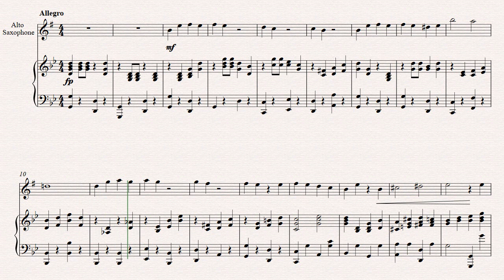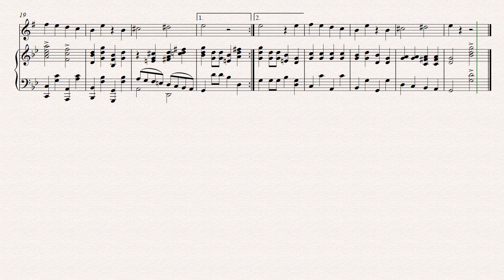Pinguins, Saxophone acompaniament